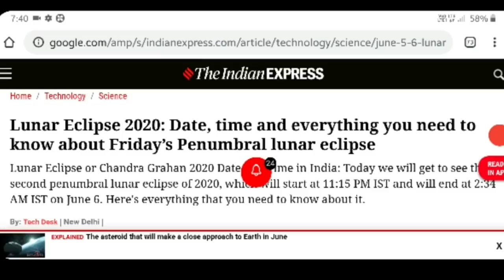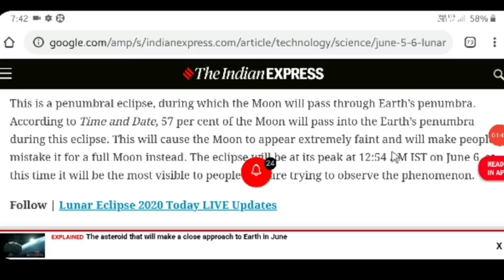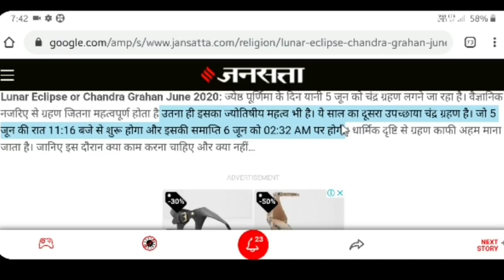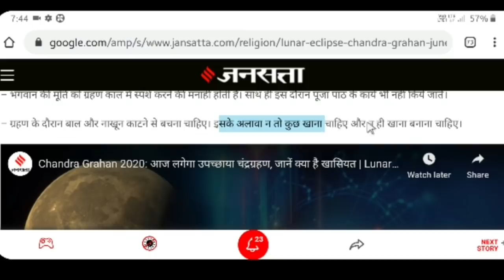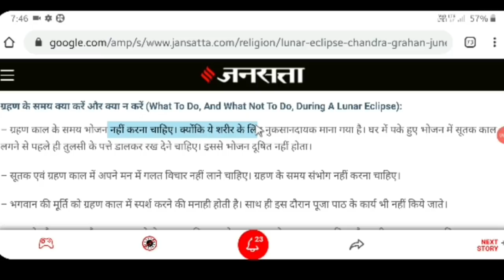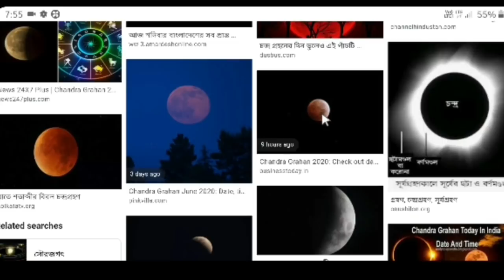চন্দ্র গ্রহণ LIVE : Watch Chandra Grahan Today | Lunar Eclipse 2020 LIVE Your Phone From NASA